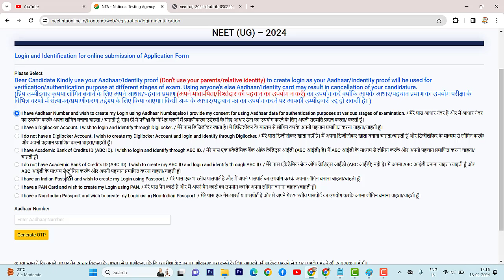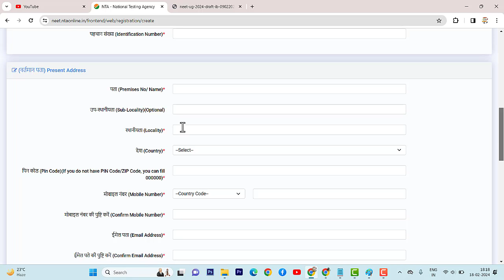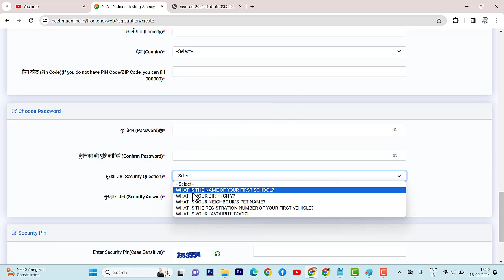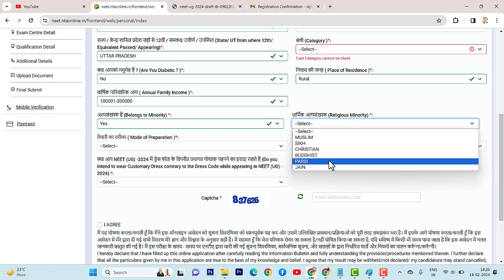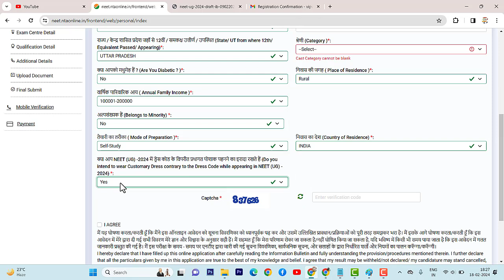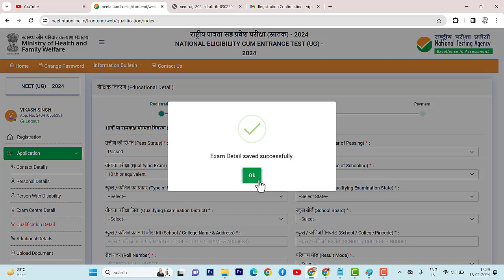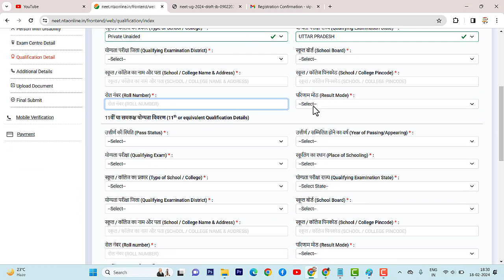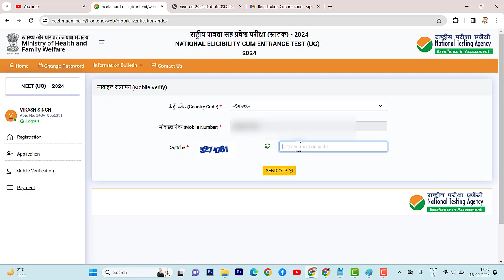NEET ka Form Kaise Bhare 2024 | NEET Application Form 2024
NEET Application Form 2024 Kaise Bhare | NEET ka Form Kaise Bhare 2024 | NEET Form Kaise Bhare 2024

12th appearing student neet ka form kaise bhare,
12th ke baad neet ka form kaise bhare,
neet registration form kaise bhare,
neet form kaise bhare 2024,

PM Surya Ghar Yojana Apply Online Kaise Kare | PM Surya Ghar Yojana ka Form Kaise Bhare

pm surya ghar yojana apply online kaise kare,
pm surya ghar yojana how to apply,
pm surya ghar yojana apply online 2024,
pm surya ghar yojana kya hai 2024,
pm surya ghar yojana apply online kaise kare 2024,